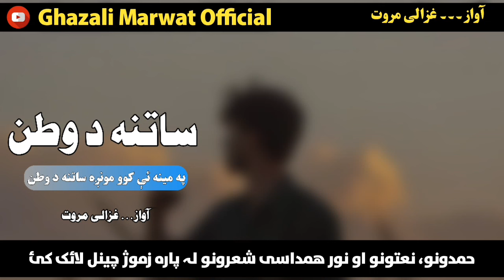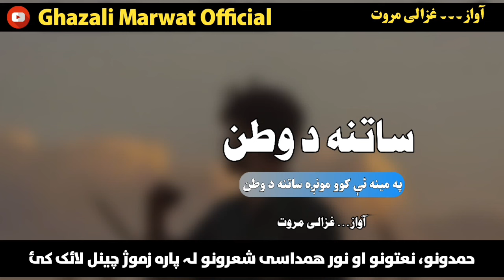Satana A Kawu Munga Pa Mina Da Watan | Ghazali Marwat official | Sad Nazam | Pashto | Naat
Title : Mrama Ashna

Artist : Ghazali Marwat

Audio : Ghazali Studio